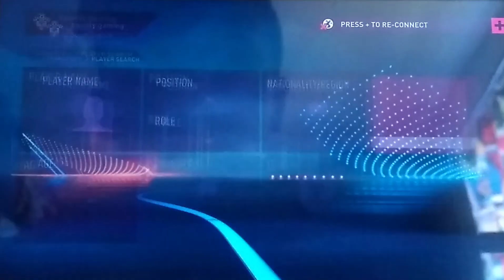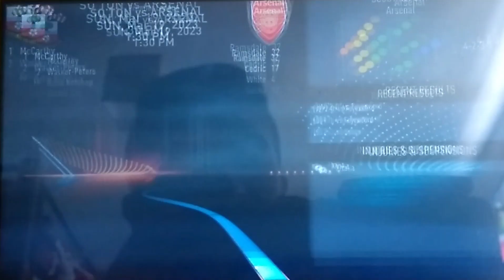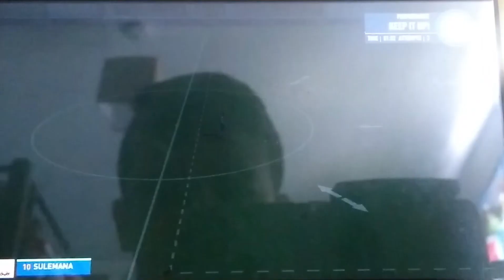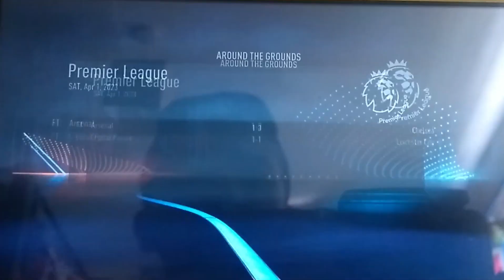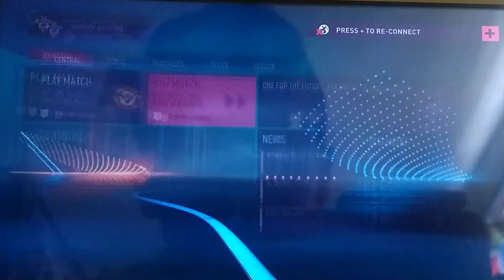🔴⚪️SAINTS⚪️🔴 FIFA 23 CAREER MODE | S1E11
Hey, What's up guys in Todays Awesome YouTube video I've done S1E11 of FIFA 23 CAREER MODE SERIES with saints trying to do better than their manager irl and hopefully get top 10 in the premier league  and win some trophy's and ill be doing probably 10 seasons with them like I usually do in my FIFA career mode series  and don't forget watch the whole video to see what happens and enjoy the video and always don't forget to "SMASH" that like button and subscribe if you haven't already or you are new to the channel and follow my social's on the 🔗Links below 👇